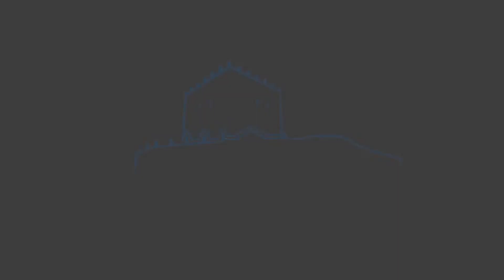Unha experiencia moi novidosa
"Unha experiencia moi novidosa " é como describe a mestra Kristhel Seoane o programa lingüístico que a concellería de Xuventude mediante a Omix puxeron en marcha hai uns meses.

Un proxecto como este fai que os alumnos cheguen a clase moi motivados xa que son eles mesmos os que poñen os temas a tratar na clase. Unha iniciativa lúdica pero sobre todo dinámica que fai que os alumnos e alumnas aprendas o idioma dunha forma distinta as tradicionais.

Soutonews comezou con boas expectativas sobre todo por parte do alumnado xa que non sabían o que se ían a atopar, co paso das semanas converteuse nunha forma moi atractiva de aprender o inglés.

"Gustaríame poder seguir con este método de traballo xa que o resultado final foi moi satisfactorio" comenta a mestra Kristhel